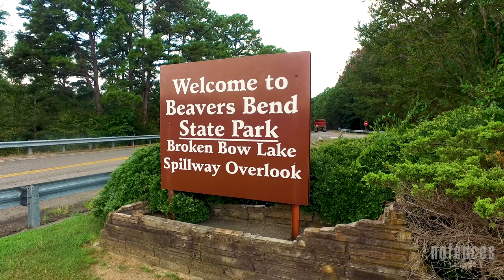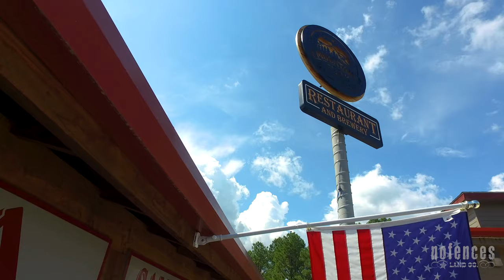Broken Bow's Little River Hideaway